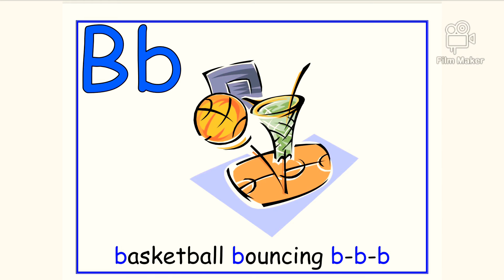Basket Ball Bouncing Phonics Song B Sound